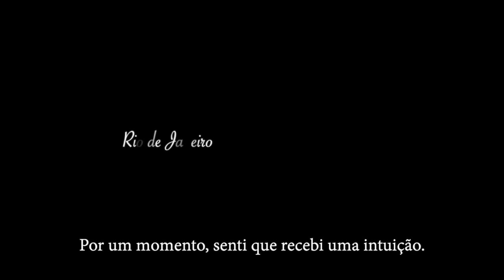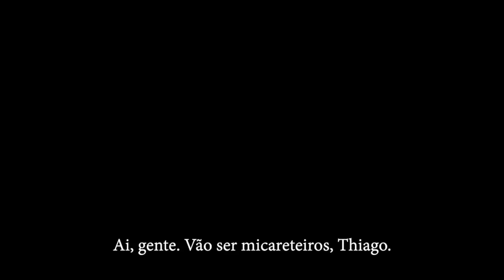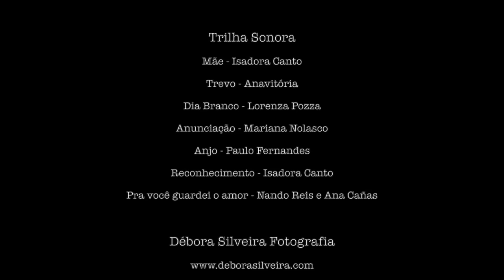Parto normal / natural / humanizado de gêmeos univitelinos SEM ANESTESIA | Nascimento João e Davi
Relato de parto

O parto natural sempre foi minha escolha de via, e assim tentamos.
Foram 12h de trabalho de parto com mais de 2h e 30min de diferença entre eles. Foi extremamente desafiador, assustador e mágico.

Umas 20h entrei na sala de parto, não sentia contração, porém já estava com 6cm de dilatação, tivemos que induzir devido à idade gestacional para parto de gêmeos univitelinos. Foi rompido a bolsa do G1, ele estava cefálico e encaixado.

Às 23h a cabeça apontou, a equipe se preparou estava perto, porém parei de contrair, só fazia força e nada de avançar, quando me dei conta eram mais de 3h da manhã e não havia evolução. Foi o momento mais difícil, tive que lidar com o meu psicológico, queria desistir, me perguntava pq escolhi aquilo. Implorei analgesia, porém não era possível devido aos riscos para o G2 que estava pélvico e não conseguiria nascer só com as poucas contrações que tinha. Haviam duas opções continuar no parto natural sem analgesia ou ir pra cesariana, ali me veio uma força e decidi continuar, dei tudo de mim e ás 06h e 18min o João nasceu.

Não consegui curtir o meu filho, não consegui amamentar na primeira hora, eu só queria continuar e parir o outro, estava concentrada pra isso, parecia que era um instinto animal, me sentia péssima por isso, mas não conseguia parar de fazer força, queria acabar logo com aquilo, e ficar com meus filhos.

Davi estava pélvico, um parto mais difícil e demorado, porém parecia que eu já sabia parir, a fazer força no lugar e hora certa, quando me dei conta o pezinho dele já estava apontando. Às 08h e 54min ele nasce e aí sim consigo curtir meus filhos, sem acreditar naquela sensação maravilhosa de que conseguimos.

Eles nasceram e eu renasci, frase clichê porém necessária, quando descobrimos a força que temos a gente renasce.
Não foi fácil ir contra o sistema, contra pessoas próximas, contra comentários e achar equipe de confiança. Parecia impossível ter parto natural gemelar, já estava me achando uma louca, mas acreditei e persisti. Foi minha melhor decisão, faria tudo de novo.

Sou extremamente grata por poder vivenciar essa experiência, porém sei que muitas mulheres não tem essa oportunidade. Nossa saúde pública e o plano de saúde infelizmente por vezes nos leva a desfechos bem diferentes, a cesarianas e parto normal com intervenções, sem necessidade.
Porém acredito que com mt estudo e preparo a mulher consiga sim seu parto desejado. Sendo capaz de identificar violência obstétrica e conseguir tomar decisões com base de informação.

Mulheres se encorajem, tenham o melhor parto possível, vcs merecem, seus filhos merecem, vcs são capazes!!
Empoderem-se

Mãe: Nathalia Macedo - @macedonathalia
Pai: Thiago Hermínio - @thiagoherminio_

Equipe:
Médicas obstetra: Bernadette Bousada e Giovanna Bousada - @boahoraobstetricia
Anestesista: Ana Luiza de Souza
Instrumentadora: Giuliana Bousada
Pediatra: Jofre Cabral
Enfermeira Obstetra: Yasmin Mendes - @eoyasminmendes
Foto e vídeo: Débora Silveira - @deborasilveirafotografia

Local:
Maternidade Perinatal Laranjeiras - RJ